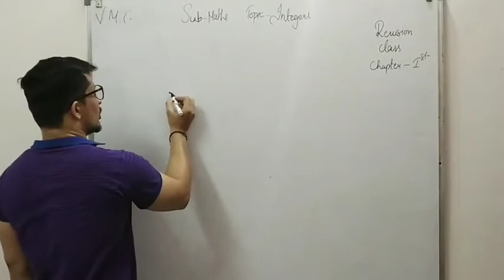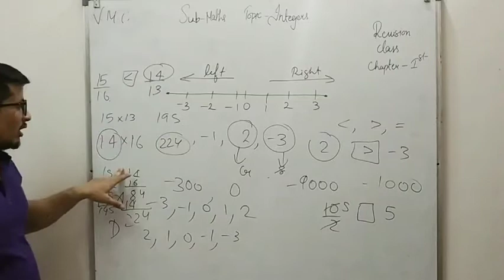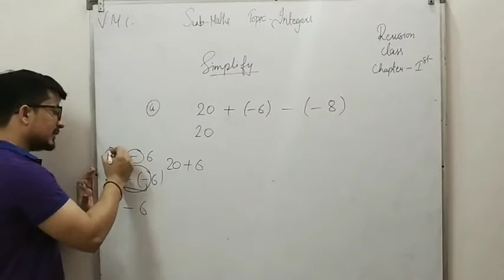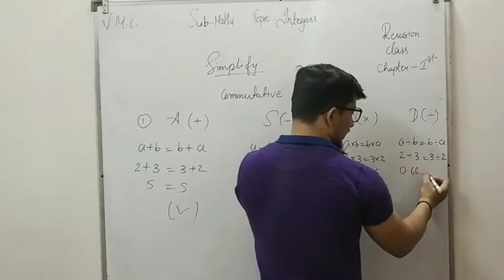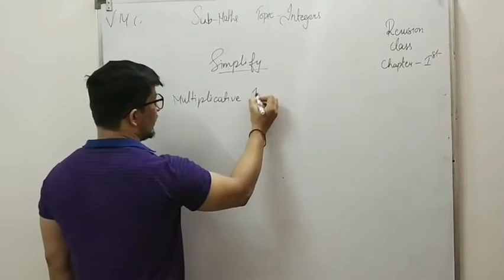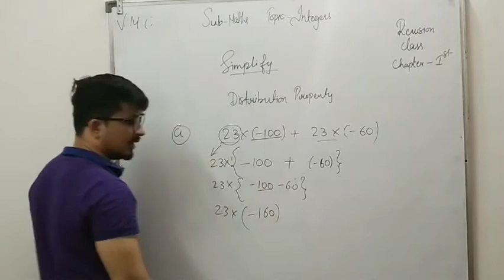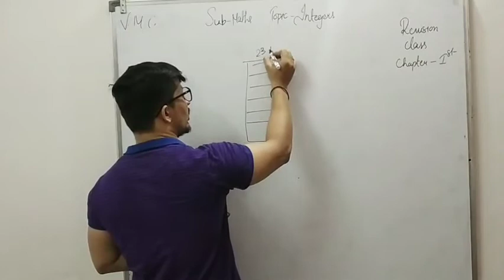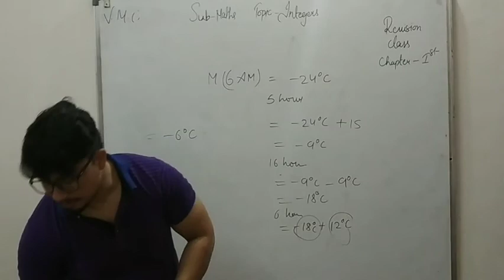Integers-1st/Maths/Class 7th/Revision Class/Jagdish Adhikari Sir/VMC -HAL